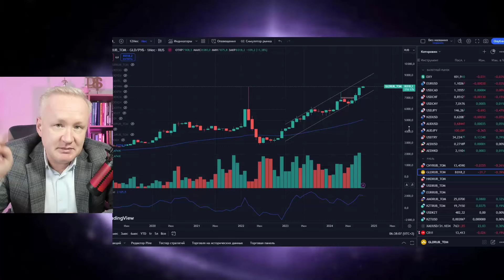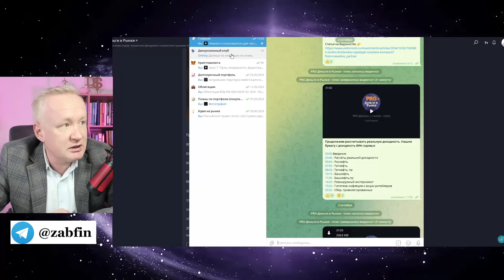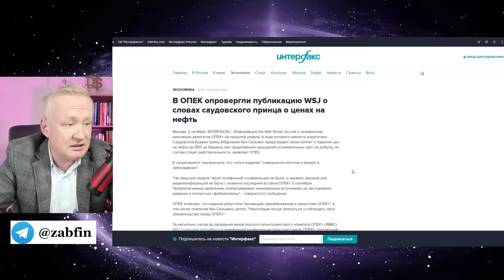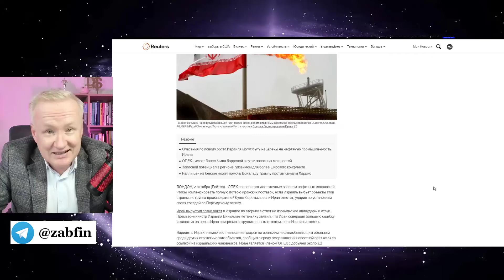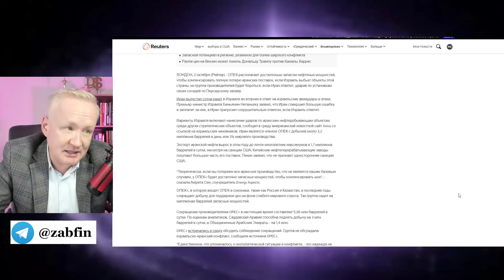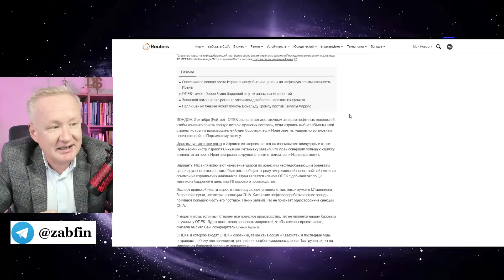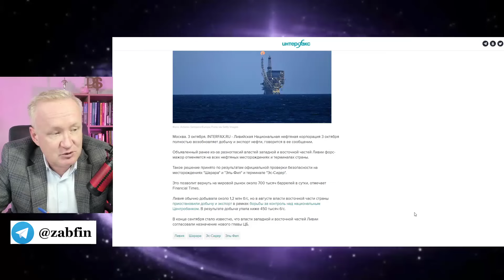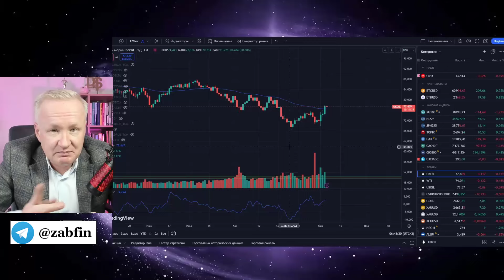США могут разрешить удар по нефтяным объектам Ирана. Курс рубля к золоту: новый минимум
Курс рубля. Прогноз курса рубля. Экономика России
🔸Аналитика, идеи и стратегии на рынке. *Обучение криптовалюте в нуля Клуб инвесторов "PRO Деньги и Рынки - плюс* "

Курс доллара для покупки. Новости от мировых информационных агентств. Рынок нефти. Сделка ОПЕК+. Инвестиции в золото и другие биржевые активы.

Темы обзора
00:00 - Введение
01:35 - США обсуждают план удара по нефтяным объектам
02:16 Нефть резко подорожала
03:22 - Что будет с рублём?
04:21 - ОПЕК теперь с США или ?
05:51 - Сговор
07:52 - Что будет с нефтью?